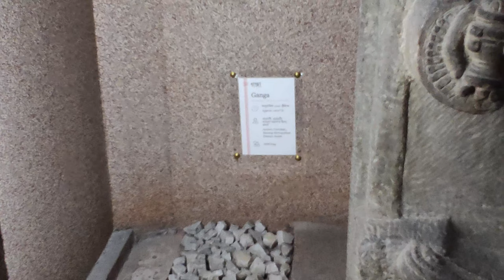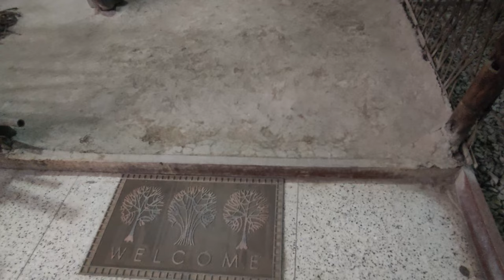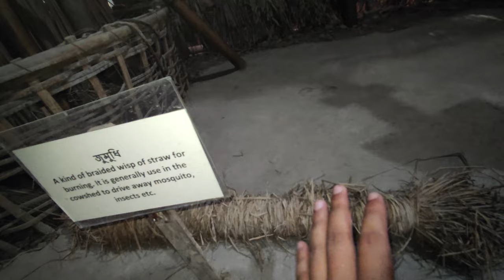Assam State Museum | Vlog 4/30 | Kiba Kibi Explorer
The Assam State Museum, previously Assam Provincial Museum, is located in the southern end of Dighali Pukhuri tank which is in the heart of Guwahati city, Assam. The Museum was established by the Kamarupa Anusandhan Samiti (Assam Research Society) in 1940. The late Kanaklal barua was the founder and president. In the year 1953, it was taken over by the Assam State Government.

Don't Forget to :
Recording Device: POCO X3